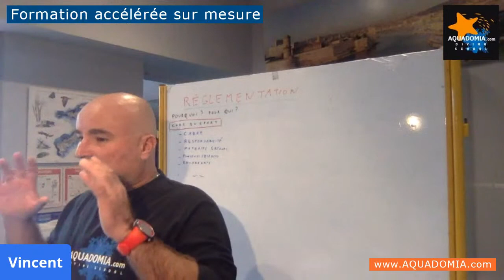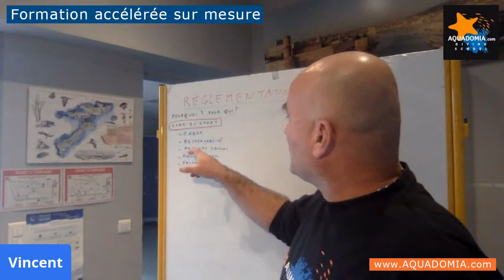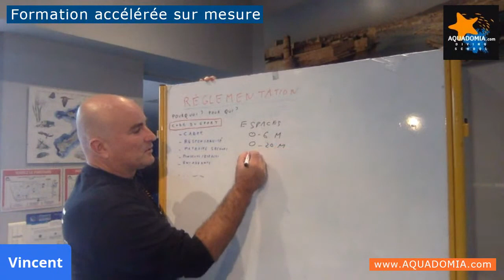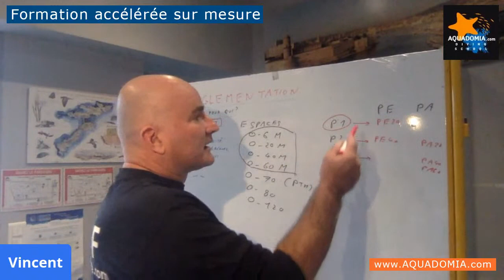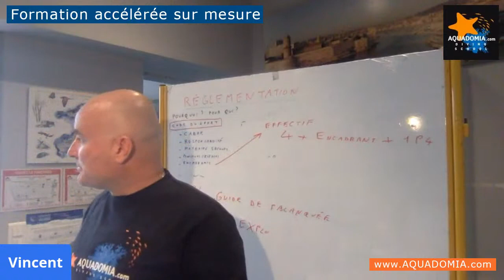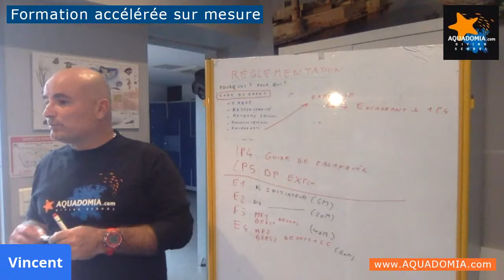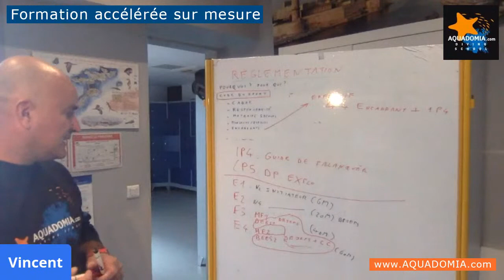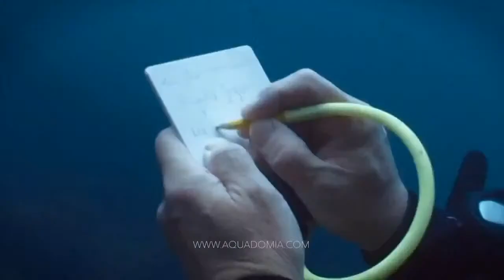Cours règlementation plongée N4 (et N3) - Théorie Niveau 4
Cours théorique en live en direct : règlementation, code du sport
Cours règlementation N4 et N3 - Code du sport plongée niveau 4 niveau 3